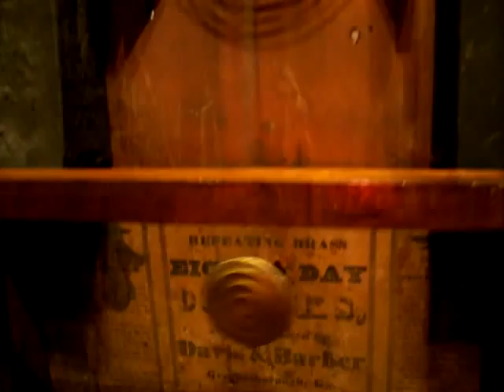Davis and Barber Greensborough GA Triple Decker Clock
Here is a very rare Georgia label triple decker clock, from the David and Barber company in Greensborough GA.  These GA label clocks weren't "truly" made here in Georgia as far as the movements etc, but they were purchased in parts and were assembled here.
 When I received the clock for repair the movement was in a decrepit state the previous "repairman/tinkerer in my book" had soldered little pieces of brass to act as bushings. So after all the solders and "rigged" repiairs were removed I started to work.  After cleaning and polishing the plates, most all the bushings were replaced with new burgeon bronze, all pivots polished and new cords installed and now she is back running good again.
This clock has an Elisha (E.C.) Brewster rack and snail strike (repeating) movement.  Instead of the trip wire that hangs down off the movement advancing the striking mechanism an hour ahead to synchronize the hour hand othe striking, it simply repeats the hour striking sequence.  I guess this was the "new and improved" model in the mid 1830's.
Just had to share this unique repair that came through the shop.  Interestingly enough, the family that originally purchased this clock, still owns it today and they originally lived in Greensboro.  They now live about an hour away from Greensboro, but the clock still resides in its home state.